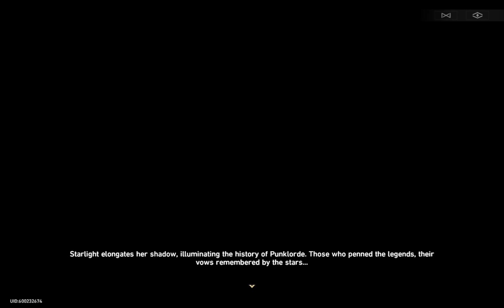Herta Freezes All of Silver Wolf's 76 Accounts! | Honkai Star Rail: Punklorde Mentality!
Silver Wolf's Story Quest | Stellaron Hunters - "Punklorde Mentality"

Let’s keep the comments positive. Any negative comments or showing discontent with playstyles in videos will be removed.